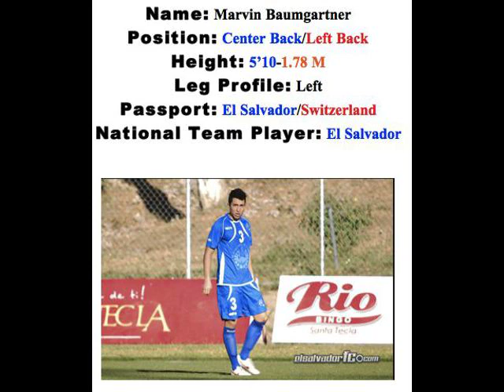Marvin Baumgartner International Defender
Marvin Baumgartner is Left back, who also plays as a center defender for El Salvador national team U-20 and FC Zurich U-21.

Marvin Baumgartner Defensa Central y lateral izquierdo. Nacido en Suiza de padre Suizo y madre Salvadorena. Seleccionado Nacional de El Salvador, y actual jugador de FC Zurich Sub-21.